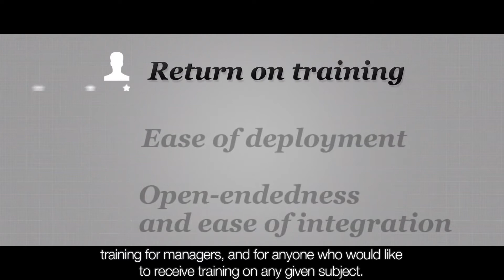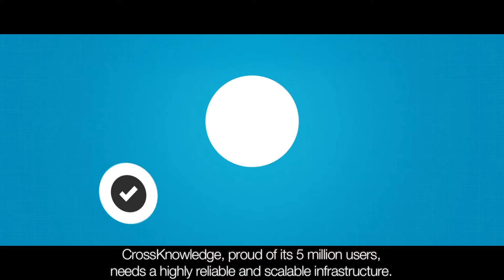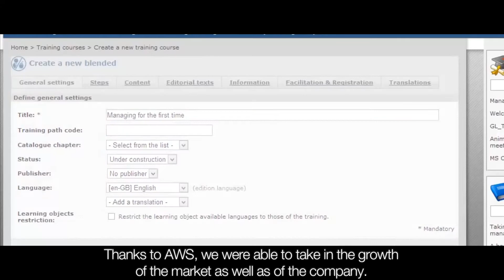CrossKnowledge Increases its Global Reach with AWS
Discover how Global e-learning company CrossKnowledge uses AWS to reduce costs and increase its global reach by 10x.